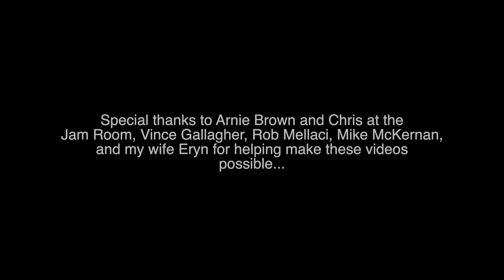Matt O'Ree Band - Worth the Live (Live)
Matt O'Ree - Guitar and Vocals
Scott Bennert - Bass
John Hummel - Drums